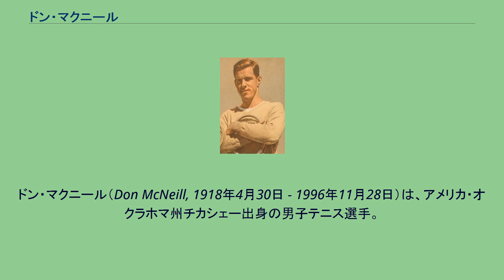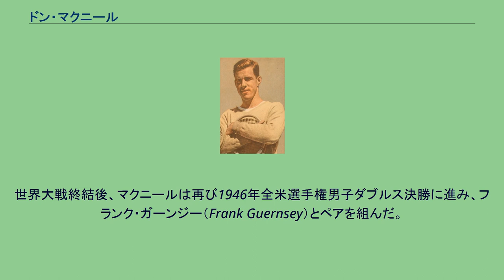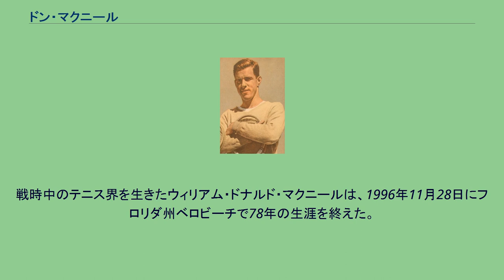ドン・マクニール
ドン・マクニール（Don McNeill, 1918年4月30日 - 1996年11月28日）は、アメリカ・オクラホマ州チカシェー出身の男子テニス選手。
フルネームは William Donald McNeill （ウィリアム・ドナルド・マクニール）という。
1939年の全仏選手権で男子シングルス・男子ダブルスの単複2冠を獲得した選手で、全米選手権でも1940年の男子シングルスと1944年の男子ダブルスで優勝した。
年代的には、1938年にテニス史上初の「年間グランドスラム」を達成したドン・バッジ（1915年 - 2000年）のすぐ後に位置している。
マクニールの全盛期は、ちょうど第2次世界大戦のたけなわと重なっていたため、活動の舞台が（他の年代に活躍した選手に比べて）大幅に限られていた。
マクニールは20歳の時、1938年の全米選手権でテニス界にデビューした。
当時オハイオ州にあるケニオン大学に通う学生だった彼は、1939年に21歳でパリに初遠征し、全仏選手権で男子シングルス・男子ダブルスの単複優勝を成し遂げた。
ノーシード選手だったマクニールは、準々決勝で第2シードのフラニョ・プンチェツ（ユーゴスラビア）を破って波に乗り、準決勝で同じアメリカのエルウッド・クックを破った後、決勝で第1シードのボビー・リッグスに 7-5, 6-0, 6-3 のストレート勝ちを収めた。
同大会の男子ダブルスでは、マクニールは同じアメリカのチャールズ・ハリスとペアを組み、決勝で地元フランスのベテランペアであるジャン・ボロトラ＆ジャック・ブルニョン組を 4-6, 6-4, 6-0, 2-6, 10-8 のフルセットで倒した。
第2次世界大戦の戦火が迫ってきたため、この全仏選手権は男女とも出場選手が非常に少なく、男子シングルスは「55名」の選手による6回戦制で実施された。
9月1日に世界大戦が勃発し、全仏選手権やウィンブルドン選手権は戦争のため開催中止となる。
マクニールの海外遠征は、1939年夏の1度だけで終わった。
アメリカ人選手が全仏選手権の男子シングルスで優勝したのは、前年の1938年大会を制したドン・バッジ以来、2年連続2人目の快挙になった。
第2次世界大戦の間、他のテニス競技大会は開催中止となったが、全米選手権だけは途切れることなく実施された。
マクニールはアメリカ海軍で情報将校の仕事をしながら、戦時中の全米選手権に出場した。
全仏優勝の翌年、1940年の全米選手権男子シングルスで、マクニールは2つ目の4大大会タイトルを獲得した。
この大会でも彼はノーシードから勝ち上がり、準決勝で当時19歳のジャック・クレーマーに勝った後、決勝で（前年の全仏決勝と同じ）リッグスを 4-6, 6-8, 6-3, 6-3, 7-5 の逆転で破った。
マクニールはリッグスに対し、2セット・ダウン（先に相手に2セットを取られた状態）から逆転し、第3-第5セットを連取したのである。
戦時中のアメリカ男子テニス界では、どの選手も軍務に就きながら全米選手権に出場しており、マクニールも断続的に出場するのがやっとの状態だった。
1944年に3年ぶりの出場をした時、マクニールはシングルス準決勝でフランク・パーカーに敗れたが、男子ダブルス・混合ダブルスの2部門で初の決勝に進出した。
ボブ・ファルケンバーグと組んだ男子ダブルスでは、決勝でビル・タルバート＆パンチョ・セグラ組を 7-5, 6-4, 3-6, 6-1 で破って優勝したが、ドロシー・バンディと組んだ混合ダブルスでは準優勝に終わった。
マクニールは1939年全仏選手権以来の4大大会ダブルス優勝を果たし、彼の4大大会優勝はシングルス2勝・男子ダブルス2勝となった。
長きに及んだ第2次世界大戦は、1945年にようやく終結した。
世界大戦終結後、マクニールは再び1946年全米選手権男子ダブルス決勝に進み、フランク・ガーンジー（Frank Guernsey）とペアを組んだ。
しかし、今度はタルバートとガードナー・ムロイの組に 6-3, 4-6, 6-2, 3-6, 18-20 で競り負けた。
第5セットの途中、マクニールとガーンジーは7本のマッチ・ポイント（このポイントを取れば勝利が決まる）を落としている。
終戦後のマクニールは、ニューヨーク市の広告会社に勤務した。
1965年に国際テニス殿堂入り。
戦時中のテニス界を生きたウィリアム・ドナルド・マク...